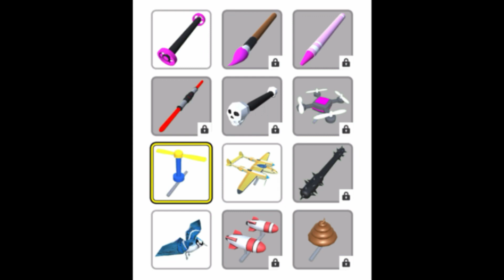【バカゲー】自分で描いた線が道になるゲームが自由度高くて笑うwwwww【draw flights】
2㎝といいます🥦

編集アプリ
→viva video